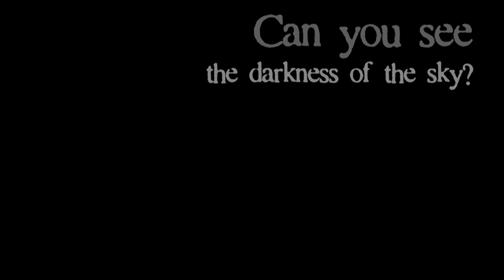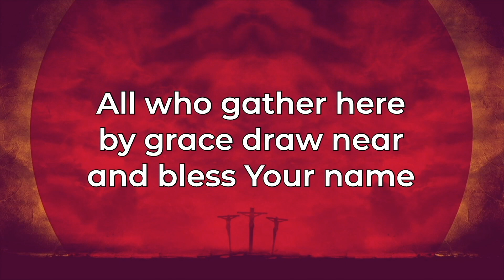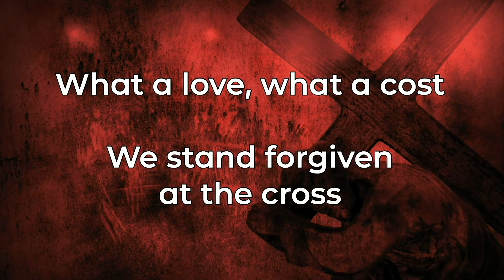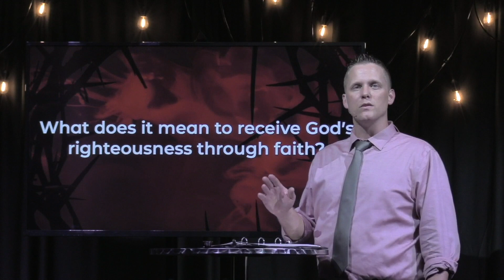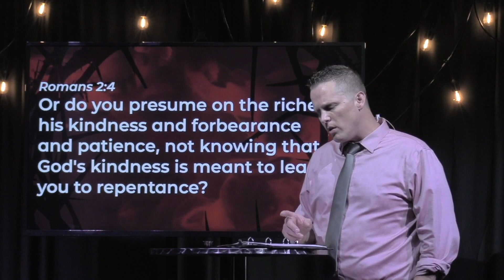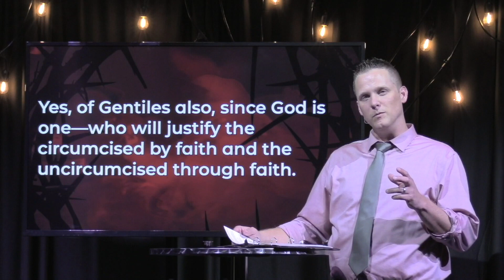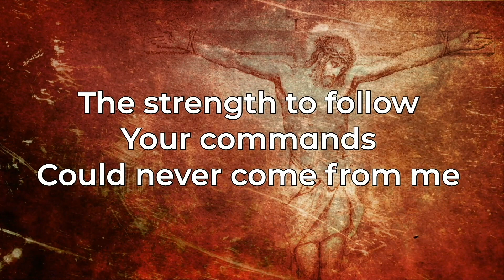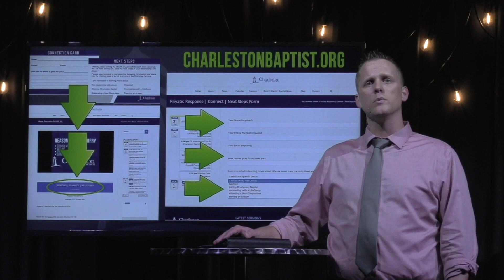Good Friday Communion Service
Good Friday Communion
Romans 3:21-31
Kevin Giordano, Lead Pastor
Charleston Baptist Church
04.10.20
to respond via online connection card

Credits
Music videos covered by CCLI streaming license and are used for educational and inspirational purposes only.